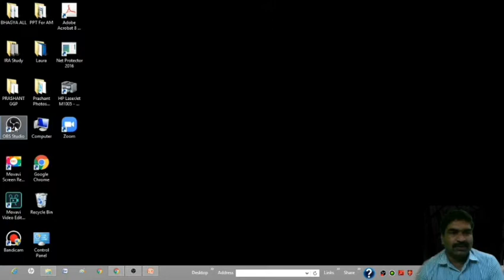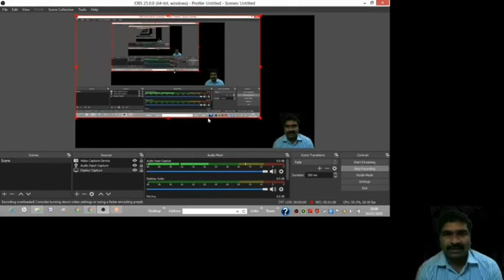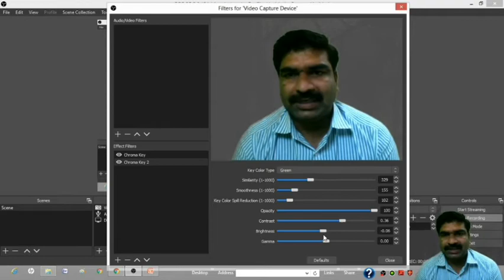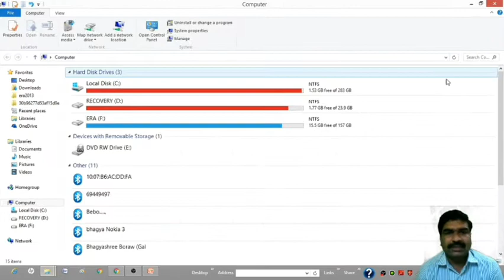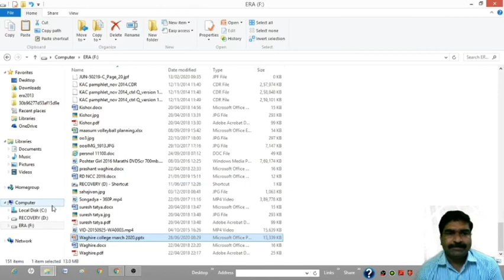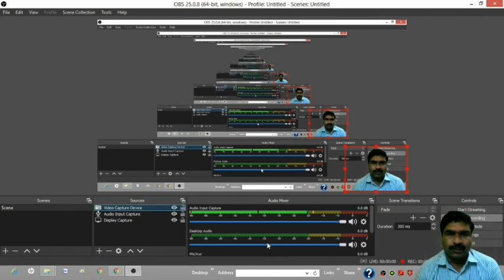How to use OBS software for presentation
Fun with Prashant